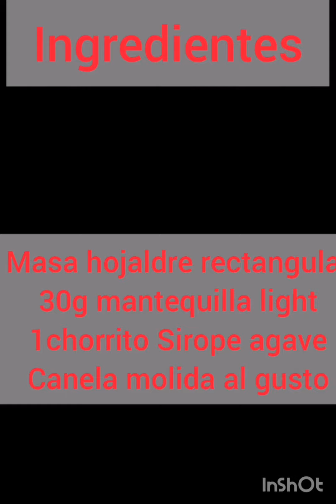Cereales caseros saludables